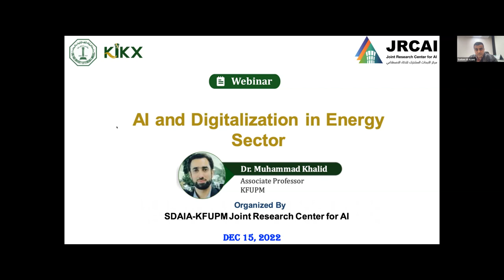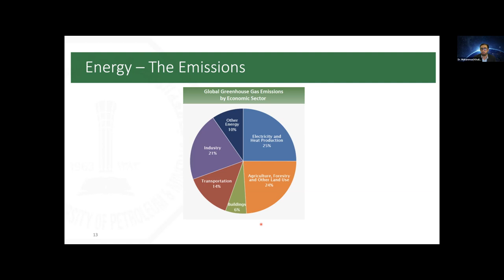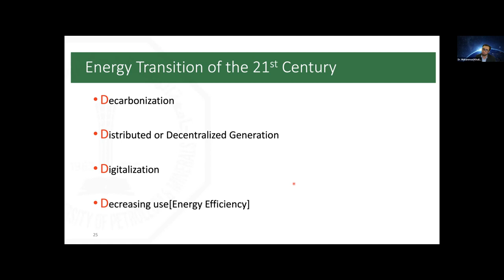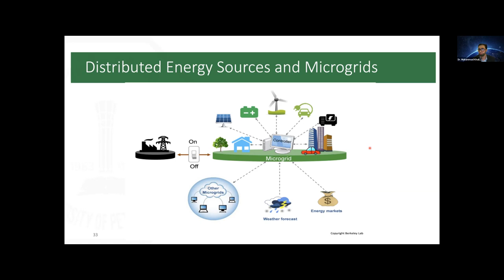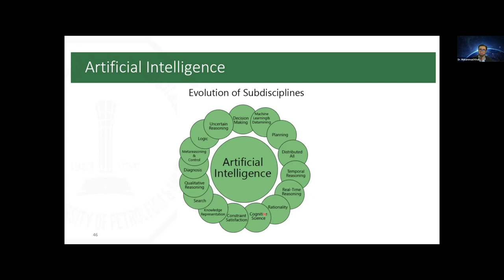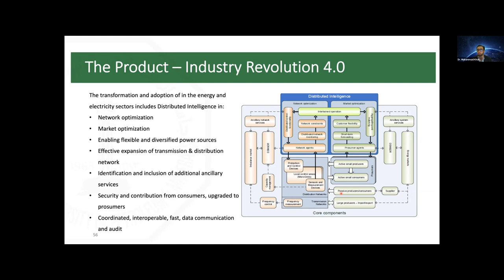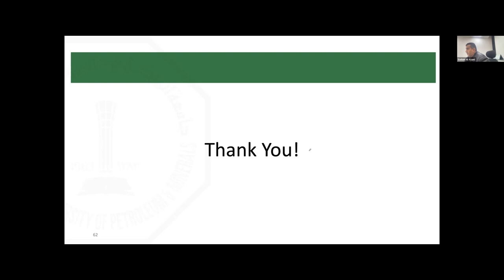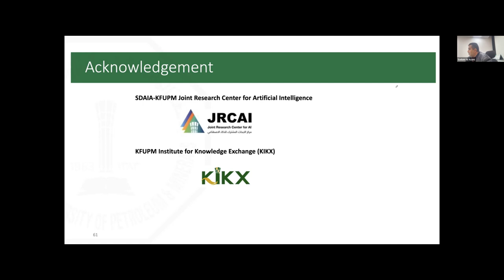Webinar: AI and Digitalization in Energy Sector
Abstract:
Digitization has enabled the redefinition and effective transformation of various industries and technological innovations. The contemporary concern of global warming in combination with the utilization of electricity has brought about the need for establishing not only a clean and sustainable but also a profitable and commercialized scale energy sector deeming the need to transform from a centralized to a distributed electric power grid. Additionally, integration of variable renewable energy sources (VREs) proves to be challenging in this transformation demanding an expeditious need for new grid standards that enables restructuring of the existent and addition of auxiliary support. Therefore, the energy sector is now at a pivotal juncture to optimize the power grid, utilize VREs while maintain cost-effectiveness. New breakthroughs in digital technology have the potential to bring about significant shifts in our energy supply as well as our commerce and consumption patterns. Advanced technologies powered through artificial intelligence (AI) and machine learning are the driving force behind the newly developed digitalization paradigm. Smart software that streamlines decision-making and improves operational efficiency will govern the autonomous integration of energy supply, demand, and VREs into the power grid. This will result in optimal decision-making and operations. The presenter will give an overview of digitalization in energy sector.

Organized by:
SDAIA-KFUPM Joint Research Center for AI, KFUPM.

Speaker:
Dr. Muhammad Khalid
Associate Professor
KFUPM
Dr. Muhammad Khalid received his PhD degree in Electrical Engineering from the School of Electrical Engineering Telecommunications at the University of New South Wales (UNSW), Sydney, Australia in 2011. Currently, he is serving as an Associate Professor in the Electrical Engineering Department at King Fahd University of Petroleum Minerals (KFUPM), Dhahran, Saudi Arabia. His current research interests include the optimization and control of battery energy storage systems for large-scale grid-connected renewable power plants (particularly wind and solar), distributed power generation and dispatch, hybrid energy storage, hydrogen systems, EVs, artificial intelligence, machine learning, and smart-grids.